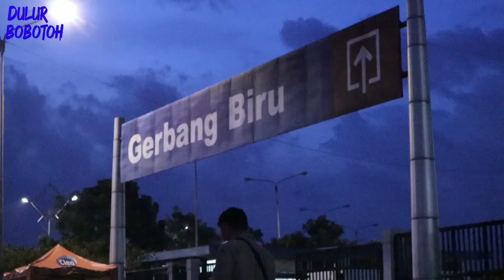SUASANA NONTON BALI VS BHAYANGKARA LANGSUNG KE STADION GBLA